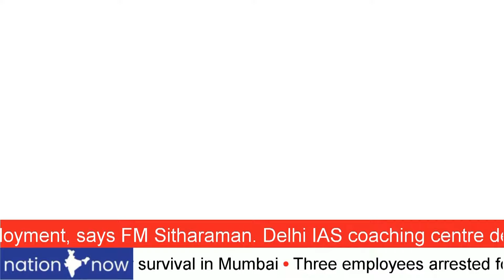CONG-SP LEAD OPPN CHARGE | SLUM DWELLERS LOOK FOR JUSTICE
RAHUL VS MODI CASTE ROW HEATS UP
ANURAG THAKUR “JISKO KHUD KI JAAT…”
bjp LEADERS POKE FUN AT RAHUL GANDHI
rahul WANTS CASTE BASED CENSUS
BUT DOES NOT MENTION HIS OWN CASTE
akhileshyadav HITS OUT AT BJP
CONG-SP LEAD OPPN CHARGE

kejriwal VS MODI BATTLE CONTINUES
KEJRIWAL STILL IN JAIL, AWAITS BAIL
INDIA ALLIANCE PROTESTS KEJRIWAL ARREST
BMC/MMRDA NOT LISTENING TO PEOPLE
SLUM DWELLERS LOOK FOR JUSTICE
MUMBAI POOR IN MISERABLE STATE

CHHAGAN BHUJBAL VS JARANGE PATIL
AJIT DADA PAWAR UNDER PRESSURE
AJIT DADA NCP STRUGGLES CONTINUE
BHUJBAL REFUSES TO BACK DOWN
BHUJBAL VERSUS JARANGE PATIL
OBC VERSUS MARATHAS IN OPEN
NOW PRAKASH AMBEDKAR IN THE FRAY

राहुल बनाम मोदी जाति विवाद गर्माता है
अनुराग ठाकुर “जिसको खुद की जात…”
बीजेपी नेता राहुल गांधी पर तंज कसते हैं
राहुल चाहते हैं जाति आधारित जनगणना
लेकिन अपनी जाति का जिक्र नहीं करते
अखिलेश यादव बीजेपी पर हमला करते हैं
कांग्रेस-एसपी नेतृत्व विपक्षी मोर्चा

केजरीवाल बनाम मोदी की लड़ाई जारी
केजरीवाल अभी भी जेल में, जमानत का इंतजार
इंडिया अलायंस केजरीवाल की गिरफ्तारी का विरोध करता है
बीएमसी/एमएमआरडीए लोगों की नहीं सुन रहा
झुग्गीवासियों को न्याय की तलाश
मुंबई के गरीब दयनीय स्थिति में

छगन भुजबल बनाम जरांगे पाटिल
अजित दादा पवार दबाव में
अजित दादा एनसीपी संघर्ष जारी
भुजबल पीछे हटने से इनकार करते हैं
भुजबल बनाम जरांगे पाटिल
ओबीसी बनाम मराठा खुल कर सामने
अब प्रकाश अंबेडकर भी मैदान में